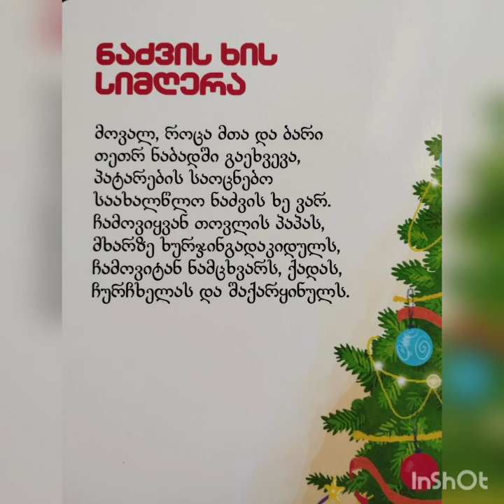ნოდარ დუმბაძის ლექსი - ნაძვის ხის სიმღერა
ნოდარ დუმბაძის საახალწლო ლექსი "ნაძვის ხის სიმღერა".